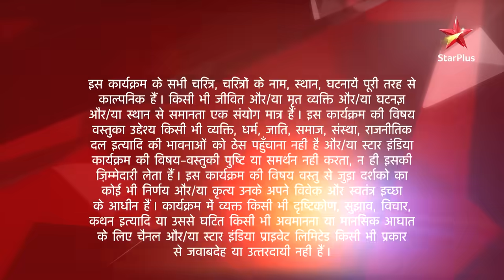Sasural Genda Phool | ससुराल गेंदा फूल | Ishaan gaya Suhana ke ghar!